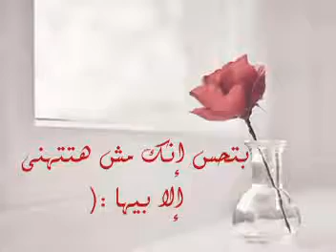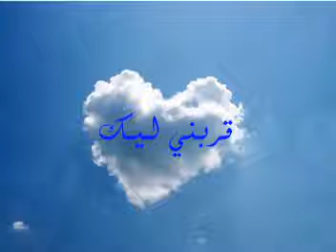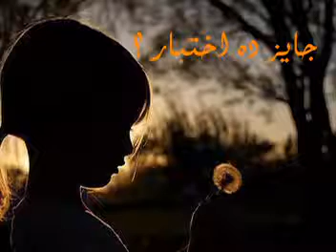بتحب حاجه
فى الحقيقة الفيديو ده بيقول حكم وحاجات كتير جدا المفترض اننا نستوعبها فعلا
شكرا لكل من قام بهذا العمل